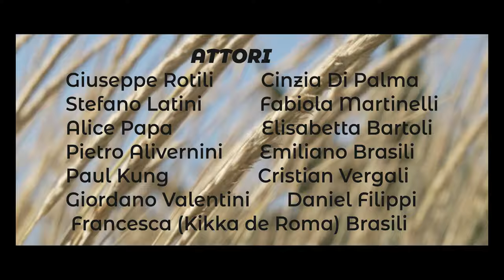Gastone - PRETENDIAMO UN SOGNO (official videoclip)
Direction + editing Ulderico Principe
Assistant director Adina Turcanu
Photo cover by Sofia Martinelli

Per GASTONE:
Assistant Fabiola Martinelli
Hair + Hair’s Make-up Daniele Scarozza
Barber night Cristian Sciacovelli
Make-up Fabiola Martinelli
Recording Assistant Federica Cecchetti

General management advice Pietro Alivernini

Attori:
Cinzia Di Palma
Giuseppe Rotili
Stefano Latini
Fabiola Martinelli
Alice Papa
Elisabetta Bertoli
Francesca (Kikka de Roma) Brasili
Pietro Alivernini
Emiliano Brasili
Paul Kung
Cristian Vergari
Giordano Valentini
Daniel Filippi

Grazie a:
Martina Santilli
Irene Sibio
Sara Gallicchio
Walter Mezza
Giulio Rotili
Davide Cellottini
Fabio Mot Maracchioni
Carlo Bendia